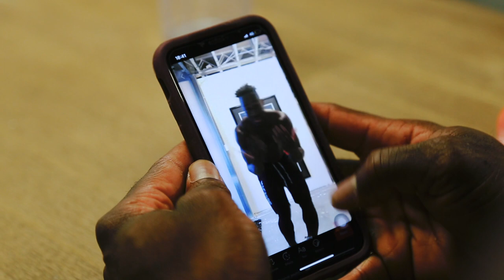Quarantine Gym bored in the house * funny *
been Quanrantined wasnt going to stop us from our daily workouts hahah let me know if you enjoy these new vlogs and if i should keep making them or what you would like to see , stay safe

If you are interested in this topic I highly encourage you to go watch this one :)